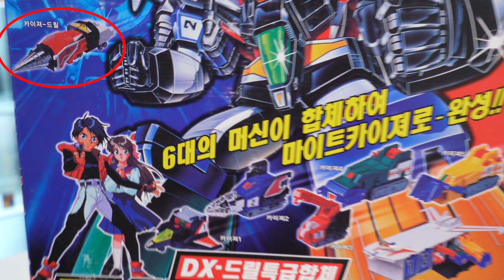[레트로완구] 와! 몇십 년 된 박스까지!?? 한가인, 송가인 보다 마이트가인~!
오랜만에 돌아온 추억의 용자 시리즈입니다!
어린시절 가지고 놀던 추억을 떠올리며 재밌게 봐주세요^^

* 마이트 가인 - 로코모라이저 /가인 / 마이트 윙
* 마이트 카이저 - 카이저 드릴 / 카이저 1호~5호
* 최강 특급 합체! 그레이트 마이트 가인!

어린 상추들! 지금 있는 또봇 카봇들 잘 보관해두세요. ^^
나중에 어른이 되면 나에게 주는 또 하나의 큰 선물이 될거에요.